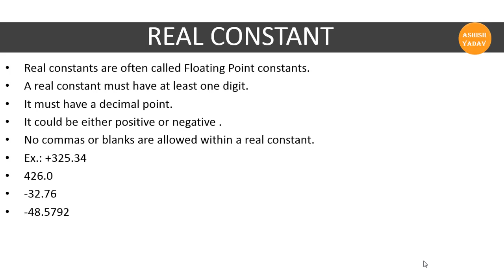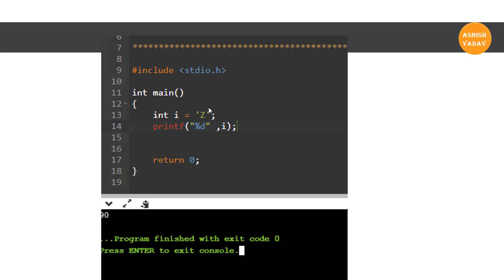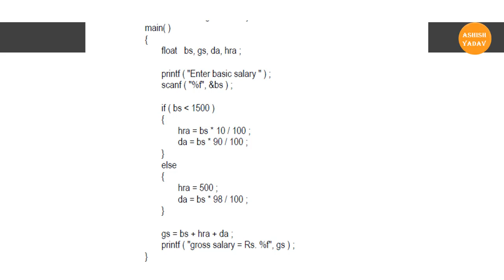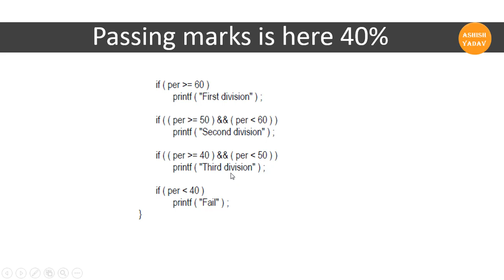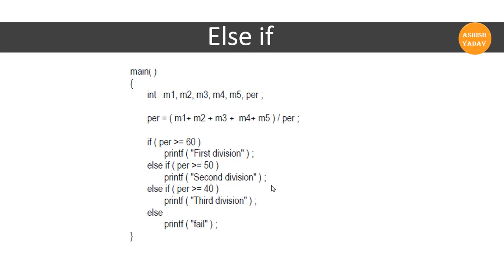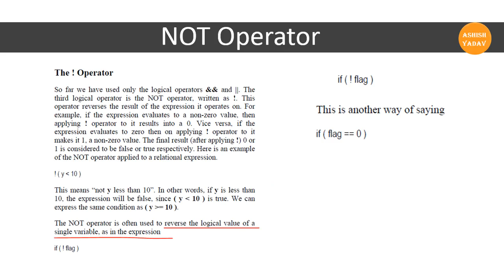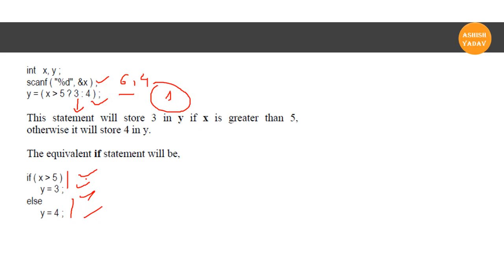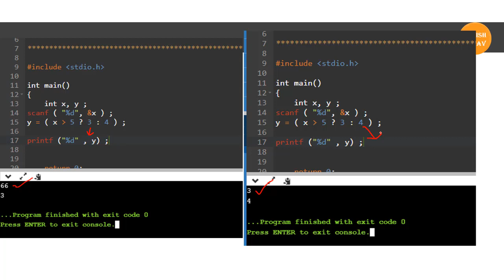UPPSC PROGRAMMER PART 3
Exam Utility-UPPSC PROGRAMMER,USC SYSTEM ANALYST,IT OFFICER